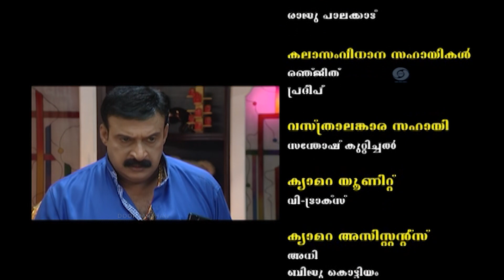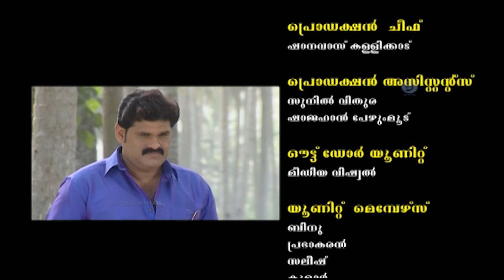Serial "Thoovalsparsam" | തൂവൽ സ്പർശം | Ep 61